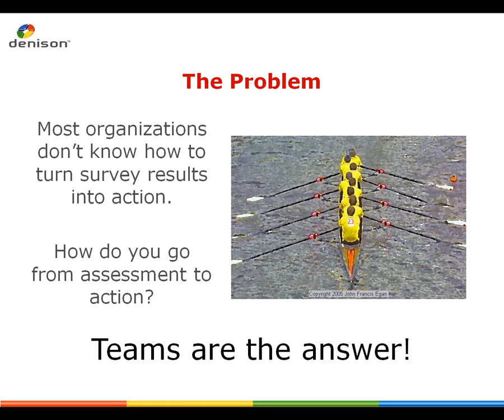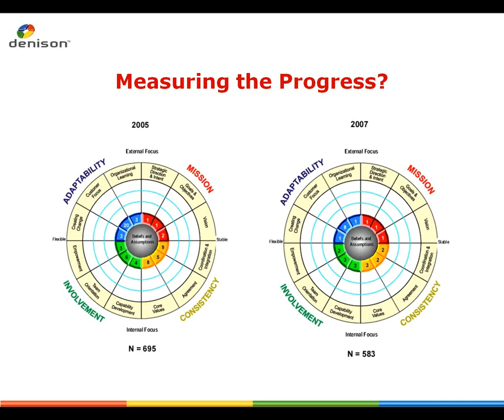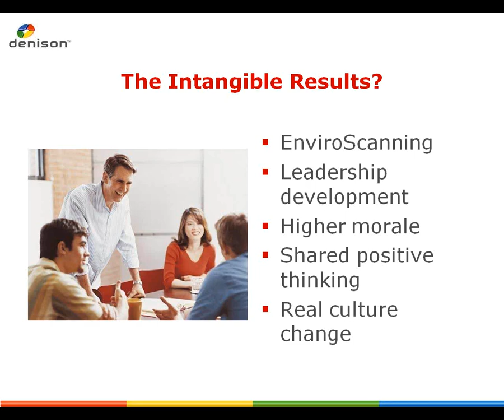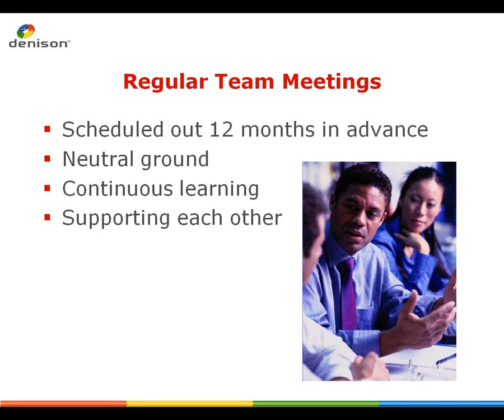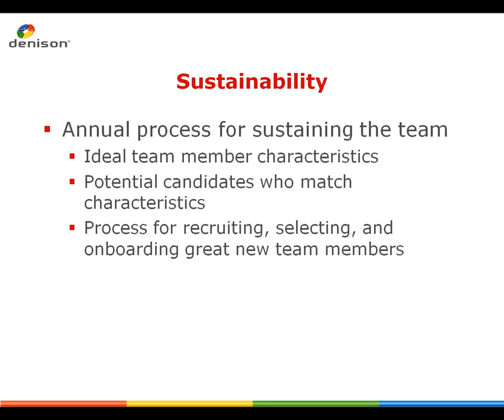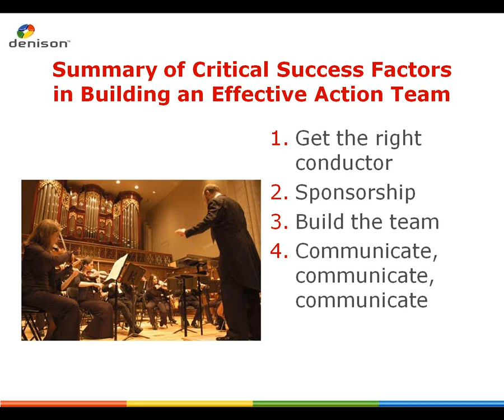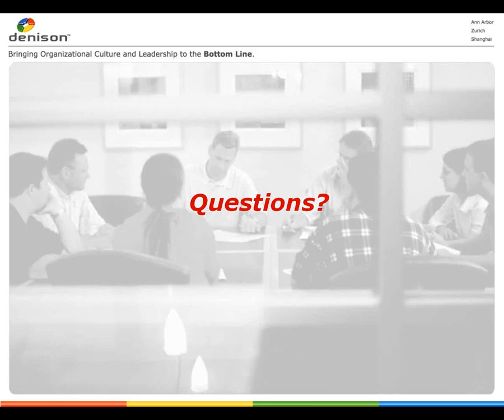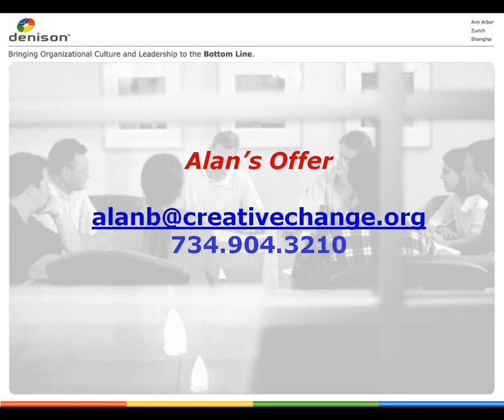Fast Actions Solutions Teams Unleashing the Power of Your People When You Need Them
Many organizations are trying to figure out how to actively engage their people and unleash the power of their collective experience. This presentation and discussion, hosted by Alan Barr, CEO & Chief Catalyst of Creative Change and Sr. Denison Consultant, will focus on the key steps to unleash Fast Actions and Solutions Teams in order to quickly focus the energies of employees on critical issues. Alan will share his experience and valuable insights gained along the way, including some incredible team tools and real-world results from actual clients.